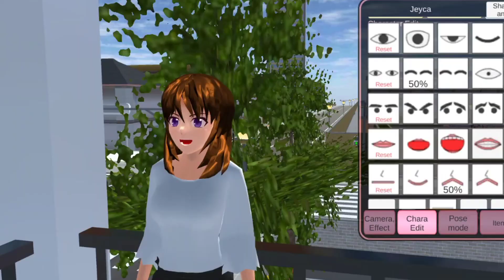|| Fake Friend || Episode 2 || Drama sakura school simulator ||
kost by: lulu animasi
school by: pon pone